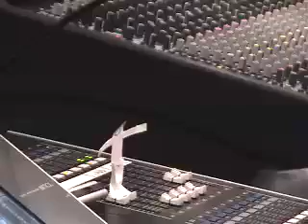Georgia w/ Jason Aldean & Eric Church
Hey Everyone, here is a small clip from our show at the Asheville Civic Center...Enjoy